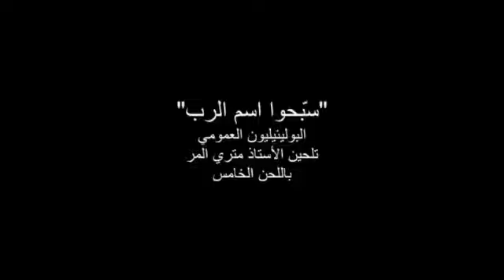سَبِّحُوا اسْمَ الرَّبِّ، البوليئيليون العمومي ،للأستاذ متري المرّ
سَبِّحُوا اسْمَ الرَّبِّ
البوليئيليون العمومي
للأستاذ متري المرّ

أمسية تؤدّيها جوقتا أبرشيّتي جبل لبنان وبيروت للرّوم الأرثوذكس - في إطار مهرجان الموسيقى المقدّسة في كاتدرئية القديس جاورجيوس وسط مدينة بيروت - ٢٠٠٨

سبحوا اسم الرب. سبحوا يا عبيد الرب - هَلِلوييا
الواقفين في بيت الرب وفي ديار بيت الهنا - هَلِلوييا
سبحوا الرب فان الرب صالح. اشيد لاسمه فانه لذيذ - هَلِلوييا
لقد علمت ان الرب عظيم وان سيدنا فوق جميع الآلهة - هَلِلوييا
كل ما شاء الرب صنعه في السموات والارض في البحار و جميع اللجج - هَلِلوييا
ينشئ السحب من اقصى الارض. وينبث البروق للمطر. ويكرز الريح من خزائنه - هَلِلوييا
هو الذي ضرب امما كثيرة وقتل ملوكا مقتدرين - هَلِلوييا
يا رب اسمك الى الأبد. يا رب ذكرك الى جيل فجيل - هَلِلوييا
ان الرب يدين شعبه ويرأف بعبيده - هَلِلوييا
أوثان الأمم فضة وذهب صنع أيدي البشر.-هَلِلوييا
لها أفواه، ولا تتكلم. لها عيون، ولا تبصر. - هَلِلوييا
لها آذان ولا تسمع وليس في أفواهها نسمة - هَلِلوييا
مثلها ليكن صانعوها وجميع المتكلين عليها - هَلِلوييا
هَلِلوييا هَلِلوييا هَلِلوييا المجد لك يا الله